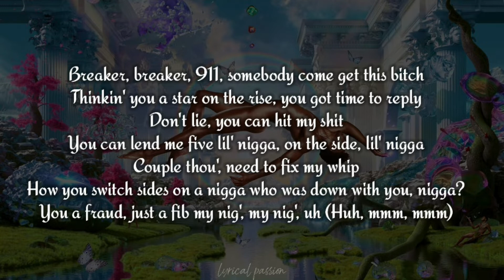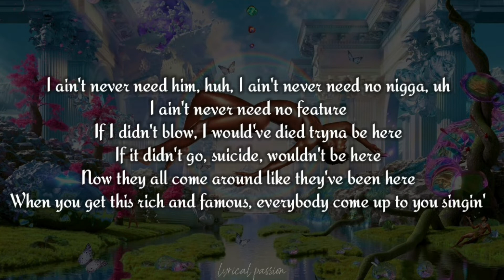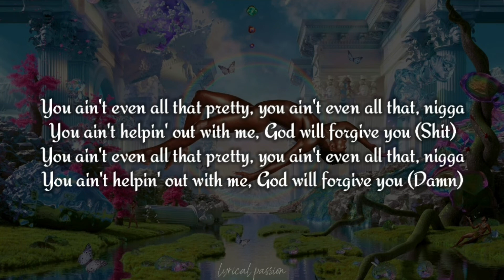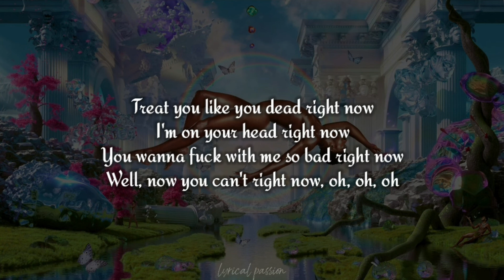Lil Nas X - Dead Right Now (lyrics)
Dead Right Now by Lil Nas X

MONTERO • 2021